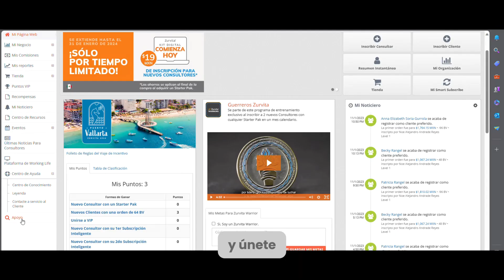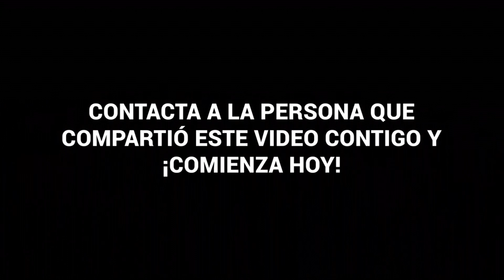SISTEMA ESENCIAL DE TRANSFORMACIÓN